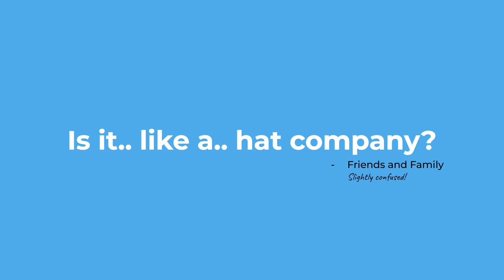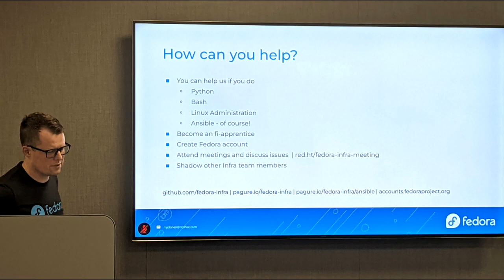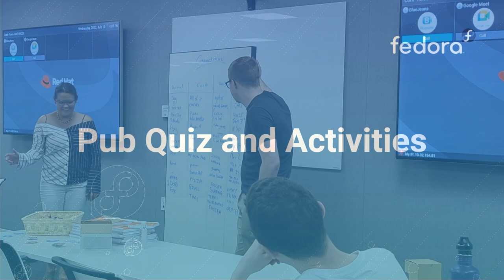Fedora Hatch 2022 - Cork Ireland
Fedora Hatch in Cork, Ireland, was a local one day mini-conference. Contributors of the Fedora Project were welcome to attend, learn about the project, and connect with other contributors.